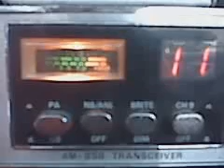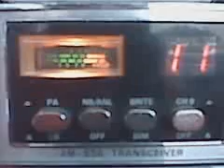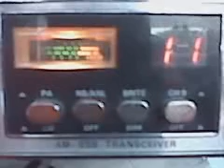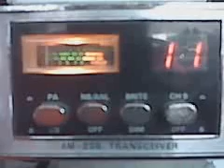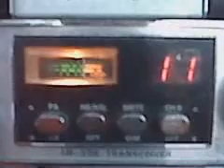Maui CB fun.3GP